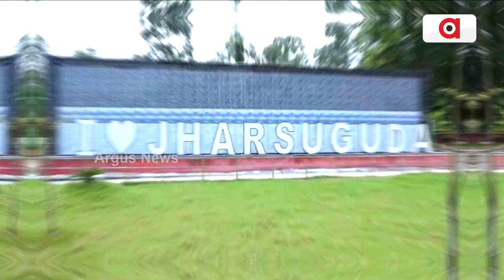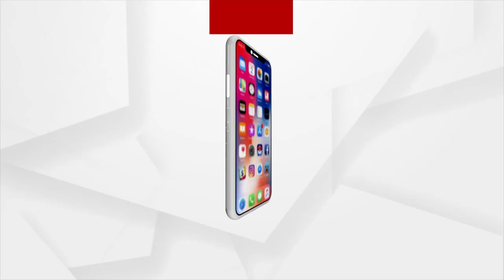Naba Das Smart Park mired in a legal maze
ଅଦାଲତର ଆଦେଶର ଅବମାନନା କରାଯାଇ ଆଶ୍ଚର୍ଯ୍ୟଜନକ ଭାବେ ଏହି ପାର୍କକୁ ଗତ ଜୁନ ୧୧ ତାରିଖରେ ଲୋକାର୍ପିତ କରାଯାଇଥିଲା । ଲକ୍ଷ୍ୟ ଥିଲା ଛୋଟ ଛୁଆଙ୍କ ମନୋରଞ୍ଜନ । କିନ୍ତୁ ଜମିଜମା ବିବାଦକୁ ନେଇ ହୋଇଥିବା ମାମଲାରେ ଏବେ ପାର୍କ ମୁଖ୍ୟ ଫାଟକରେ ଝୁଲୁଛି ତାଲା ।